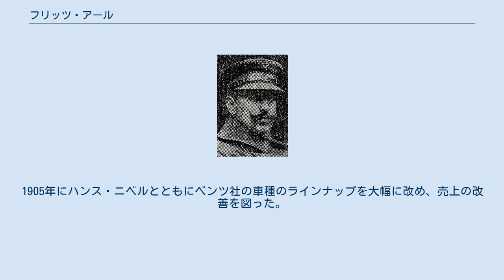フリッツ・アール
フリッツ・アール（Fritz Erle、1875年11月12日 - 1957年11月20日）は、1900年代から1910年代のドイツの自動車技術者、レーシングドライバーである。
ベンツ社のワークスドライバーである。
 錠前職人としての訓練を受けた後、1894年3月にベンツ社に錠前職人として入った。
その後、イルメナウ工科大学で学んだ後、ベンツ社にエンジニアとして入り直した。
 1900年に、世界初の水平4気筒エンジンを開発した。
これはゲオルク・ディール（Georg Diehl）によって設計されたレース用車両に搭載され、同年7月にフランクフルトに特設されたサーキットで開催されたレースで圧勝した。
 1904年にリヒャルト・ベンツとともに同社の設計部門を引き継いだ。
1905年にハンス・ニベルとともにベンツ社の車種のラインナップを大幅に改め、売上の改善を図った。
 1907年にレース部門の責任者となり、アール自身もドライバーとしてレースに参戦した。
1908年に第1回プリンツ・ハインリヒ・トライアルで優勝を果たす。
 その後、同社の署名権者の一人となり、第一次世界大戦後も同社に留まり、1935年に引退した。